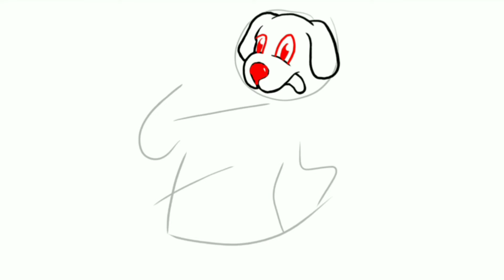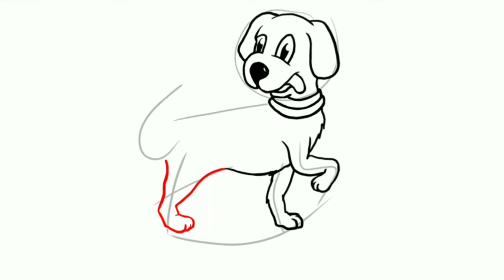Рисуем далматинца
Как нарисовать далматинца

Канал поможет Вам нарисовать ту или иную вещь. The channel will help you draw this or that thing.